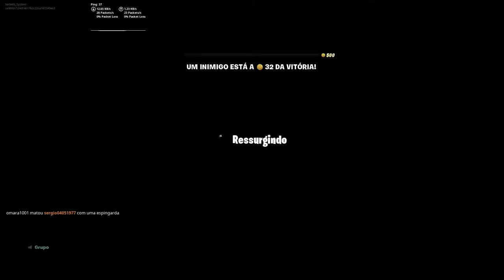fortnite john wick 2